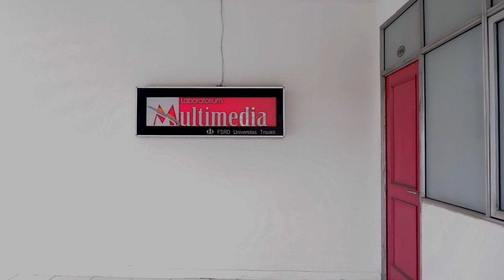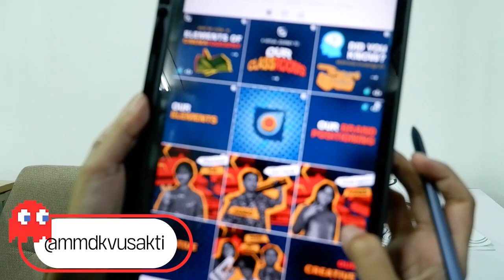NGEPILOK EPS 1 KENALAN YUK!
Welcome to NGEPILOK!!

NGEPILOK adalah sebuah video blog dengan konten yang berisikan kegiatan sehari-hari anak-anak multimedia di Universitas Trisakti, dengan NGEPILOK ini, kami ingin mengajak kalian untuk berkenalan seputar jurusan multimedia di Universitas Trisakti.

Enjoy! Hope y’all like it!